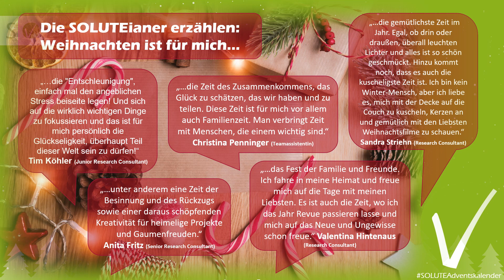SOLUTE-Adventskalender Türchen 8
Heute öffnen wir Türchen #8️⃣!